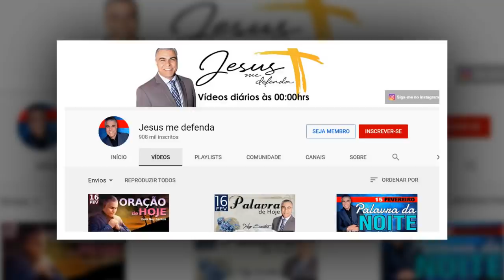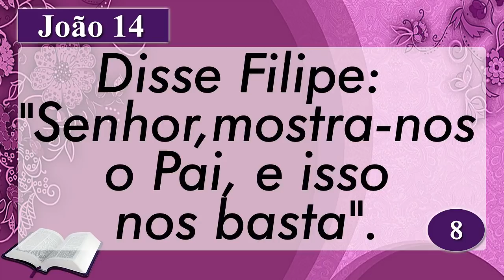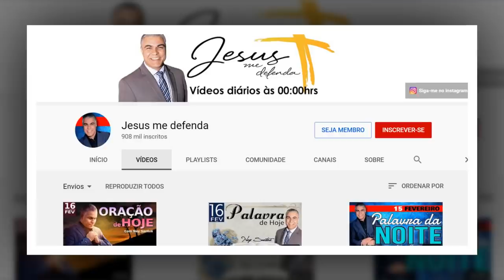PALAVRA DE HOJE 23 DE FEVEREIRO DE 2021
Essa Palavra de Hoje é uma resposta a sua Oração a Deus, é uma palavra de de ânimo para os que estão aflitos, cansados, precisando de um renovo para seu espírito, é uma cura emocional aos que precisam de fé. Na Palavra de hoje dia 23 de Fevereiro de 2021 eu quero falar da solução para as diferentes lutas que travamos no dia a dia. Este pequeno vídeo contém uma mensagem de esperança para todas as pessoas que desejam ouvir a voz de DEUS. Faça dessa Palavra de hoje dia 23 de Fevereiro de 2021 um instrumento de bênção em sua vida. Veja nesse vídeo como exercer sua fé e confiar em DEUS, e por meio dessa Palavra de Deus deixe sua vida mudar para melhor. Na palavra do dia de Hoje tem também a nossa oração da manhã de hoje. Aqui Você aprende a falar com Deus por meio da nossa oração do dia. Veja como é simples ouvir a voz de Deus por meio da oração da fé.

AG: 0405
OP: 001
C/C: 3056-2
TITULAR: VALDINEI APARECIDO ALVES

AG: 3774
C/P: 24495-2/500